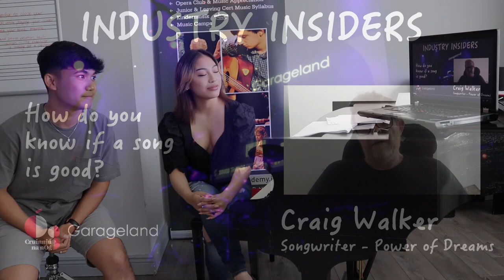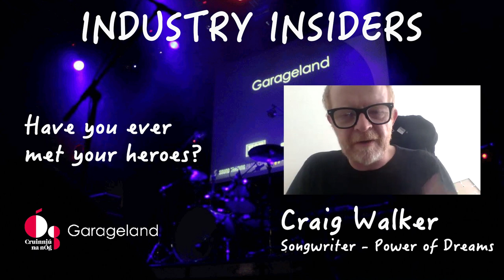Garageland TV at Cruinniú na nÓg 2021 - Episode 2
What a day! This 8.5 Hour Mammoth show was only supposed to be a 3 hour broadcast, but demand was such that we ran for over 8 hours in an all-day Magazine show featuring young artists from all over Ireland, sending us their videos that they made at home or in youth clubs, schools, fields, back gardens, you name it! Along with some specially commissioned videos by Garageland, and a multitude of music industry special guests, we had workshops, performances, interviews and great fun! Over 300 young artists took part, with guests including Gavin James, Inhaler, Billy McGuinness, Sheena Madden - AND a letter of great support from the President Michael D Higgins! Presented by Ayanna Church and Dermot Lambert, this online only event had a MASSIVE reach of over 300,000!

In strategic partnership with Creative Ireland, supported by RTÉ.

Episode 2.